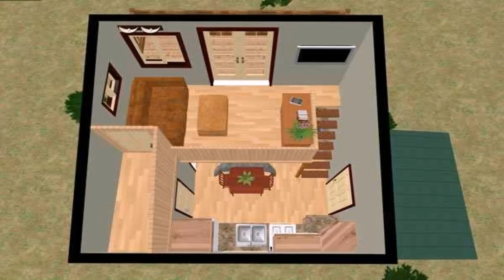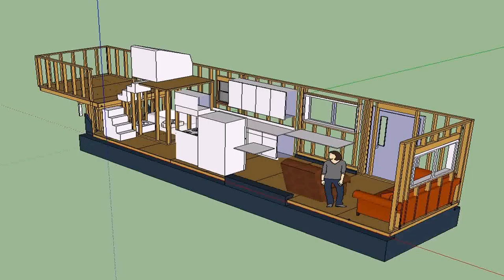Micro House Plans Free (see description) (see description)